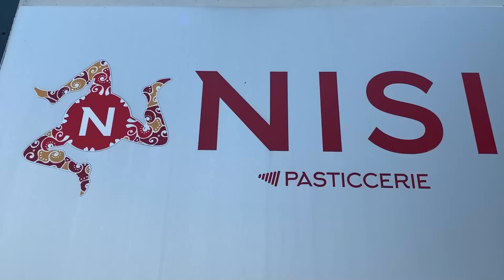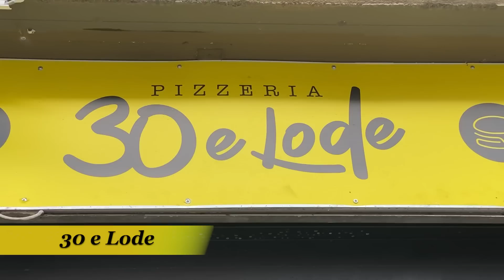MANGIO SOLO PISTACCHIO PER 24h *estremo*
Bella a tutti ragazzi, oggi vi porto con me insieme a Lorenzo di Italy Food Porn Sicilia, in un video dove mangeremo per 24h solo pistacchio

LINK UTILISSIMI ⤵️